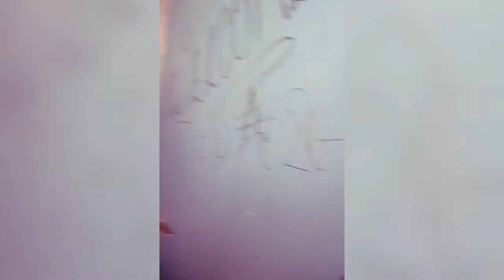Shibli National Girls Inter College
Last Day#class 11th